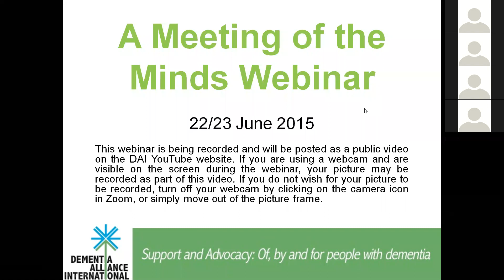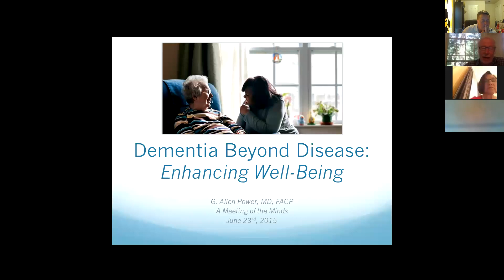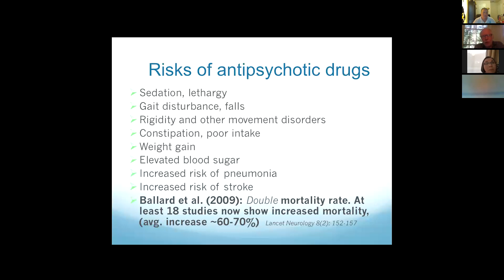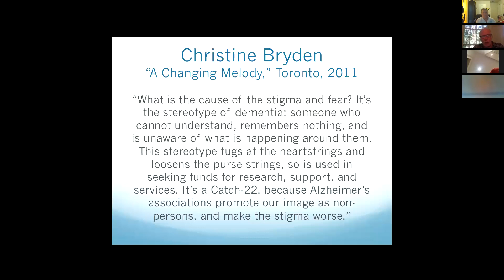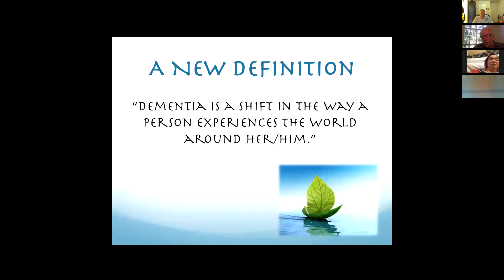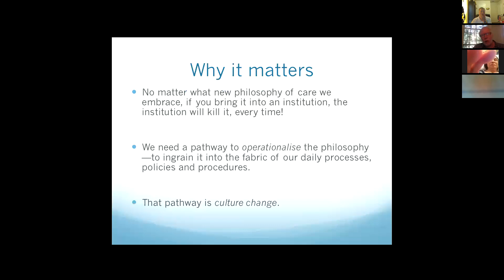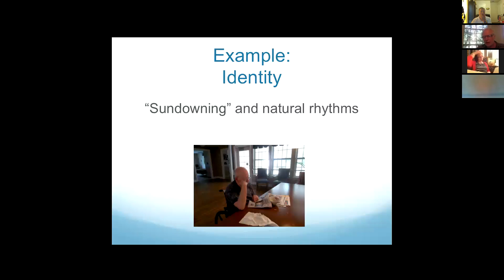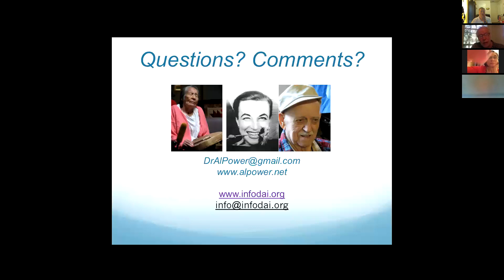Dr Al Power: Dementia Beyond Disease - Enhancing Well-being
Dr Allen Power is an internist, geriatrician, and clinical associate professor of medicine at the University of Rochester, New York, and is an international educator on transformational models of elder care, particularly for those with changing cognitive abilities. Dr. Power is the author of two books, Dementia Beyond Drugs, and the newly released Dementia Beyond Disease. He has served as an advisor and educator for the US government for their antipsychotic reduction initiative. Dr. Power is also a board member and educator for The Eden Alternative, the world's largest culture change movement for elder care.

You will find his presentation enlightening, and hopefully, if you work in dementia care, culture changing.

Dementia Alliance International (DAI) is a non-profit group of people with dementia from around the world that seeks to represent, support, and educate others living with the disease, and an organisation that will provide a unified voice of strength, advocacy and support in the fight for individual autonomy and improved quality of life.

You can find his power point slides at our website, posted as part of our blog series.

Membership of Dementia Alliance International is free, and is exclusive to those with a medically confirmed diagnosis of a dementia.